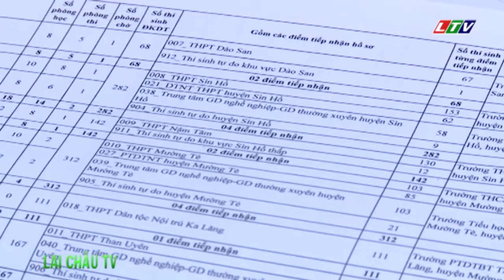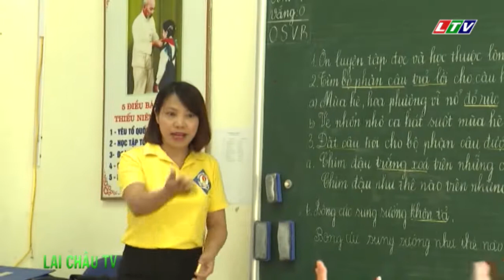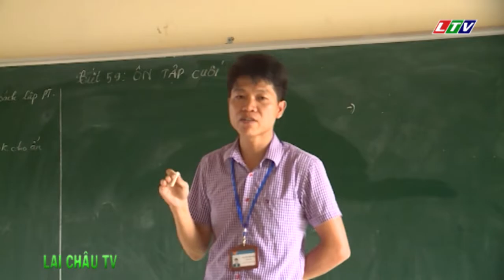☞Thời sự Lai Châu | Ngày 03/07/2020 | Tin tức Thời sự Lai Châu | Bản tin tối